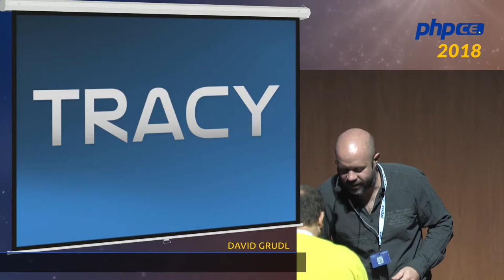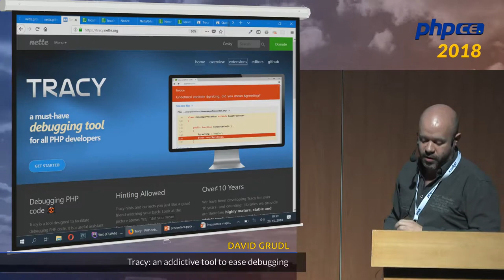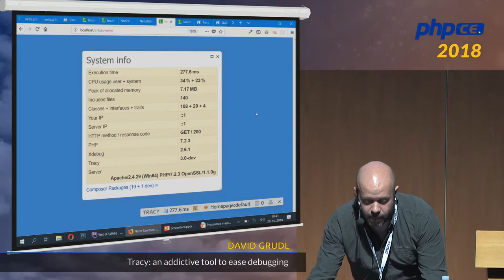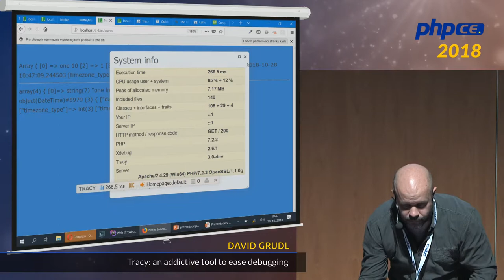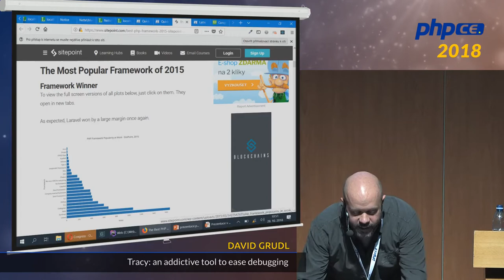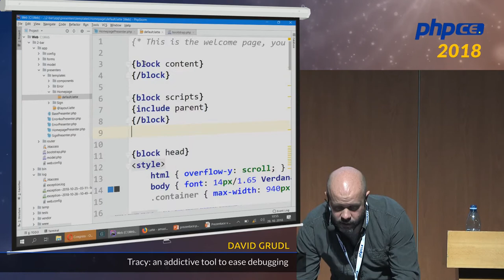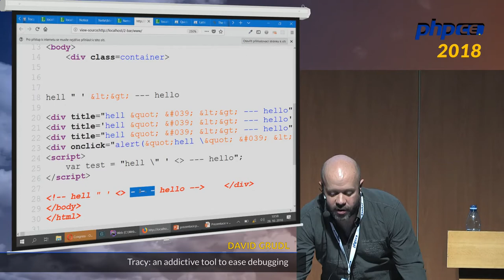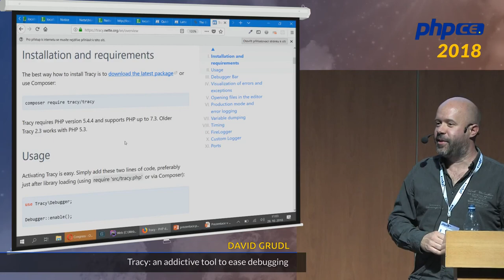David Grudl: Tracy: an addictive tool to ease debugging - phpCE 2018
Tracy je nástroj určený k usnadnění ladění PHP kódu. Je užitečným pomocníkem pro všechny běžné programátory PHP, který pomáhá jasně zobrazovat a zaznamenávat chyby, dumpovat proměnné a mnohem více. Pokud se poprvé setkáváte s Tracy, věřte mi, váš život bude rozdělen do doby před Tracy a ta s ní. Ukážeme vám užitečné funkce, jako je například ladění AJAX requestů nebo automatické opravování chyb ve vašem kódu jediným kliknutím.